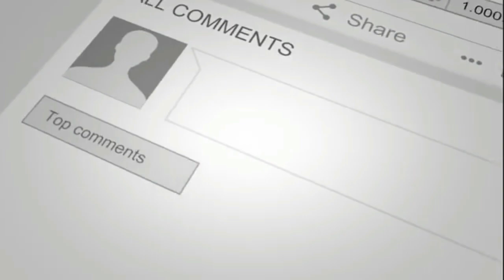Membuka radiator panther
Tutorial cara membuka sendiri radiator isuzu panther kapsul generasi pertama